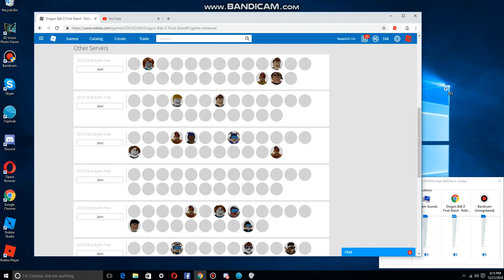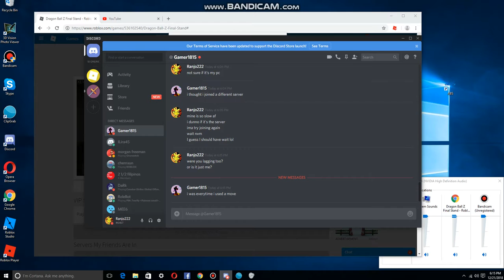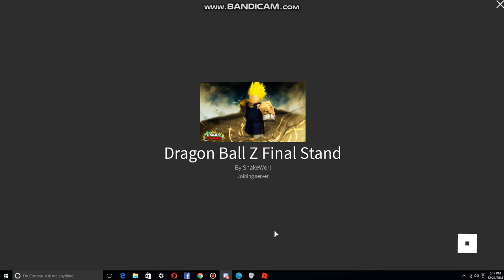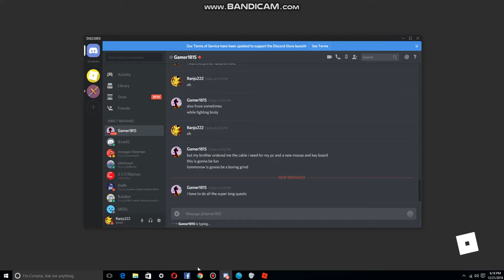Dragon Ball Z Final Stand Saiyan Race (Part 39) It keeps on freezing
Man I don't get why though.